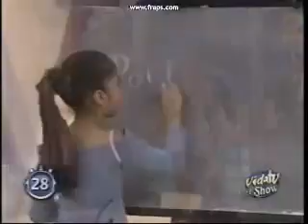Wetlook couples on VidaTV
Pity the girl didn't join her parents and the soundtrack was annoying, but what wonderful wetlook!